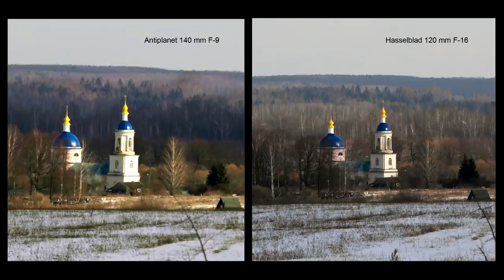С.В. Савельев - Фотокамера Hasselblad XIDII и Antiplanet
Сергей Савельев проводит тестирование фотокамеры Hasselblad XIDII с объективом Antiplanet, март 2020 г.